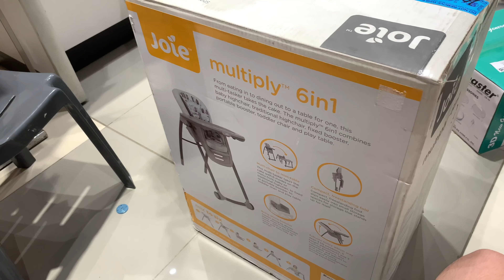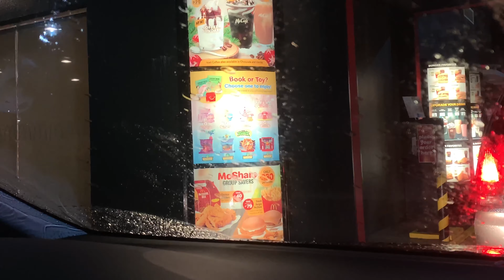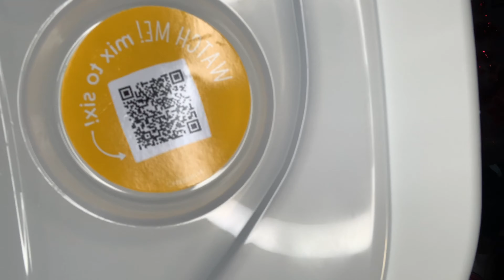JOIE BABY HIGH CHAIR! (SALE!!) | SarahJean Vlog #14